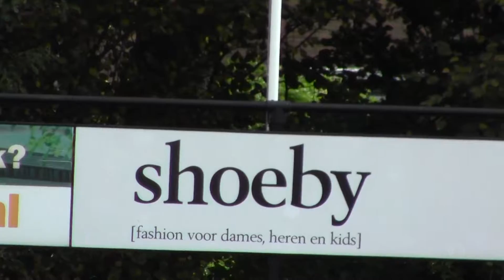Groeneweg Thuis (VVN O15-3)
Nieuwerkerk O15-3 wint met 3-0 de zuidplasderby van Groeneweg O15-2